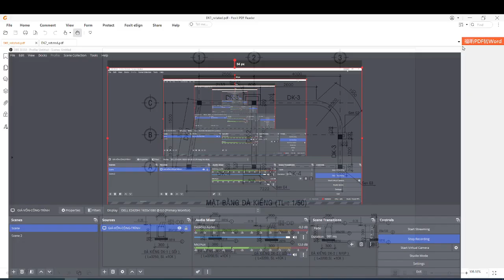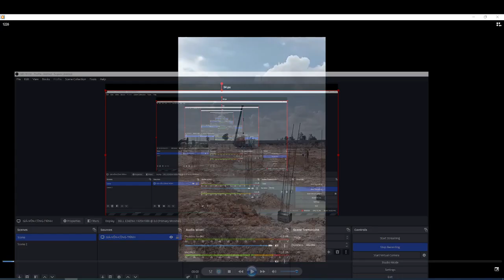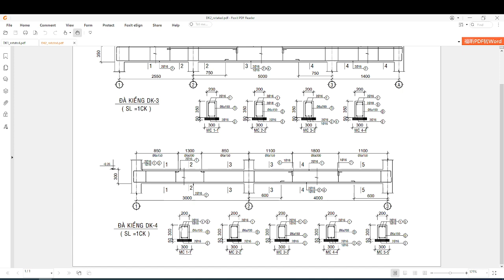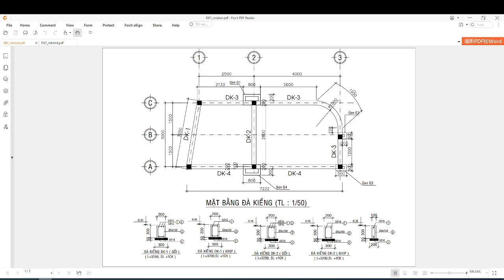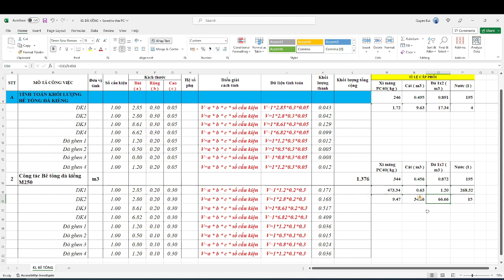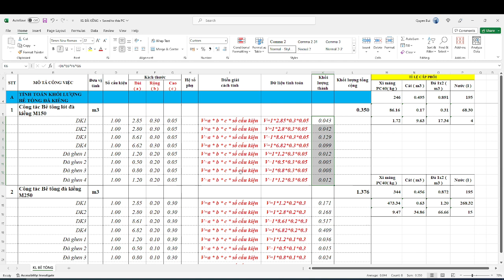Cách tính toán khối lượng bê tông đà kiềng :Giá vốn công trình ( project cost price )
Giá vốn công trình
gia von cong trình
giá xây dựng
xây dựng
kiến thức xây dựng
giá vật tư xây dựng
giá nhân công xây dựng
chi phí thi công
giá trị công trình
giá đầu thầu
giá dự thầu
thi công xây dựng
bản vẽ
# cách đọc bản vẽ
đà kiềng
bê tông đà kiềng
mác bê tông
thi công đà kiềng
thiết kế đà kiềng
bản vẽ đà kiềng
bê tông cốt thép
giá bê tông
giá vật liệu xây dựng
giá xi măng
giá cát xây dựng
giá đá xây dựng
bê tông M150
bê tông M250
cấp phối bê tông